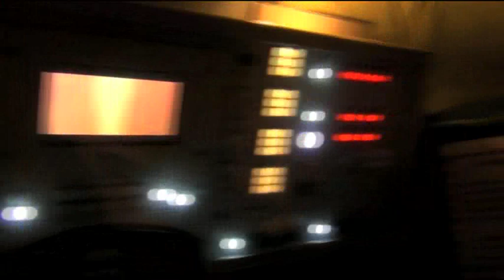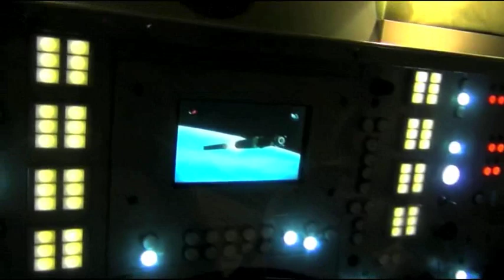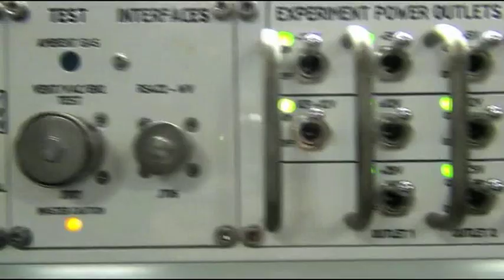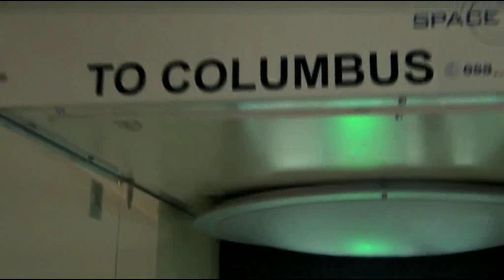W2 POPQUIZ 2013 SPACE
De opening van De Enige Echte Bossche Popquiz 2013 !